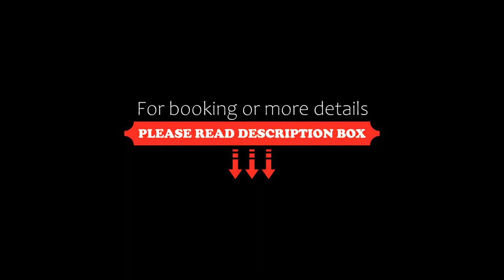Diplomat Plaza Hotel & Resort, Lukovit, Bulgaria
About Property:
The 4-star design Hotel Diplomat Plaza is in the centre of Lukovit. It features a spa centre, a heated indoor pool and free WiFi in all areas.
All guest rooms at the Diplomat Plaza are equipped with air conditioning, satellite TV, a safe and a minibar. Every room also features an individually-decorated en suite bathroom with a telephone and a bathtub or a hydro-massage shower.
Nearby the property, guests can enjoy the picturesque landscape and visit the karst plateau of Lukovit.
Hotel Di...
Property Type: Hotel
Address: Lukovit, 2 Dimitar Talev str., 5770 Lukovit, Bulgaria
Searching For
1. Diplomat Plaza Hotel & Resort - Lukovit - Bulgaria
2. Diplomat Plaza Hotel & Resort - Lukovit - Bulgaria Address
3. Diplomat Plaza Hotel & Resort - Lukovit - Bulgaria Rooms
4. Diplomat Plaza Hotel & Resort - Lukovit - Bulgaria Amenities
5. Diplomat Plaza Hotel & Resort - Lukovit - Bulgaria Offers and Deals
Audio Credit:
Track Title: Reasons To Hope
Artist: Reed Mathis